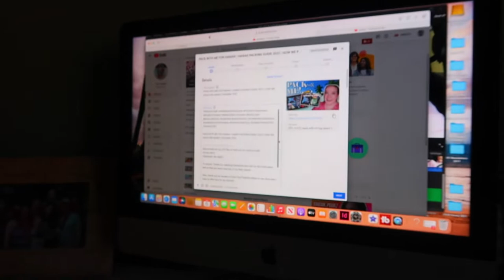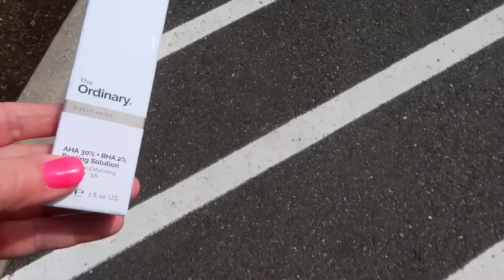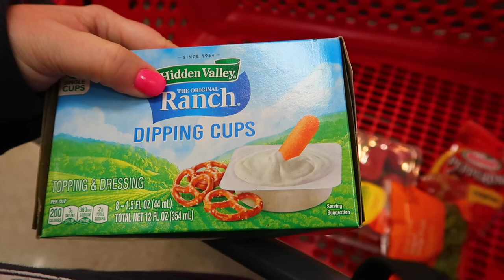WE LOST ALL OF IT AT TARGET! | DAUGHTERS "EARLY" BIRTHDAY | MOM LIFE AT IT'S BEST!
FETCH APP -2000 BONUS points w/ REFFERAL CODE:
5KKJA